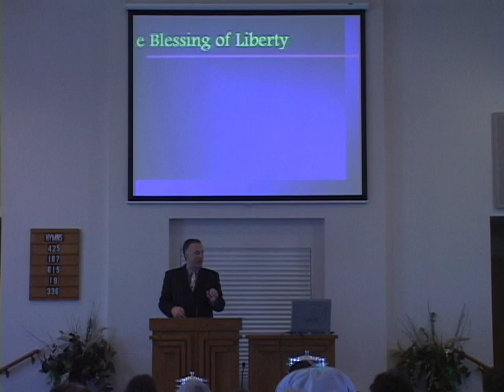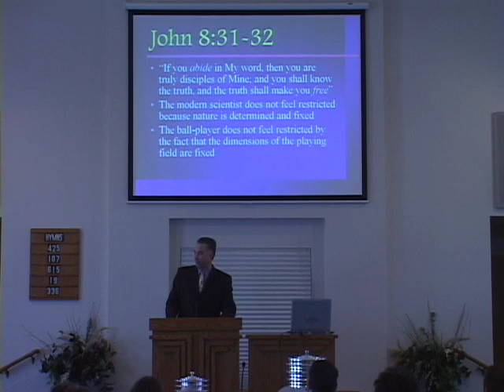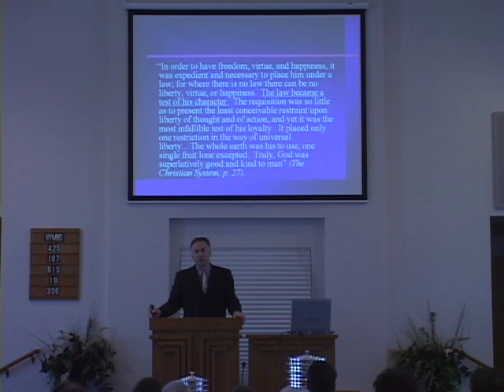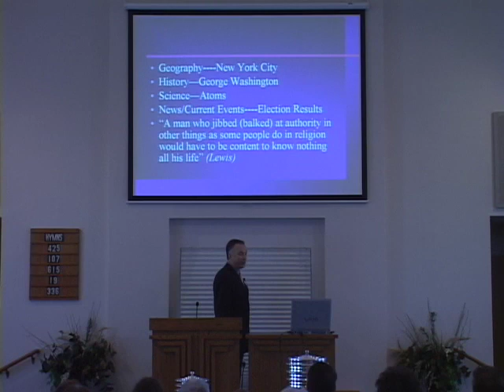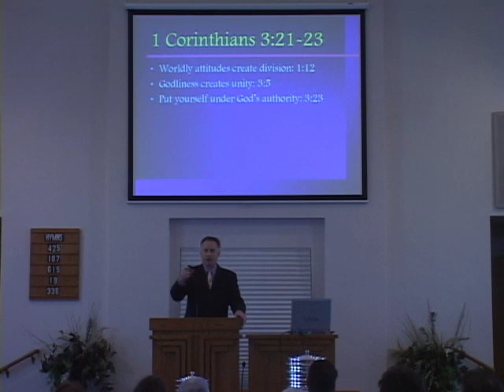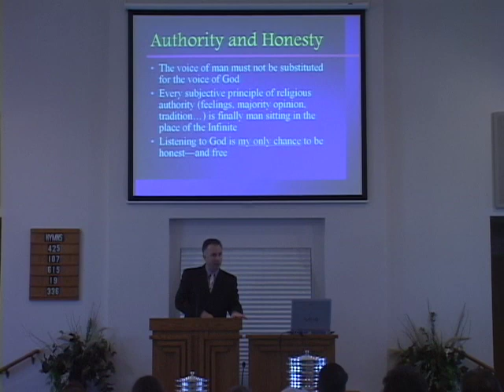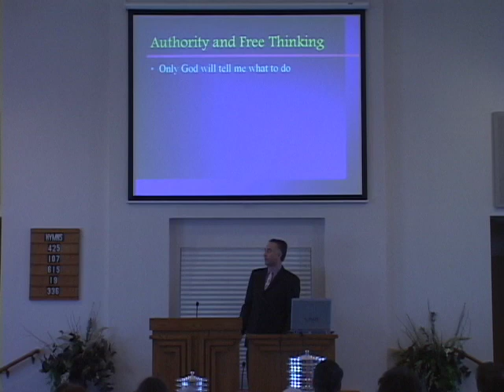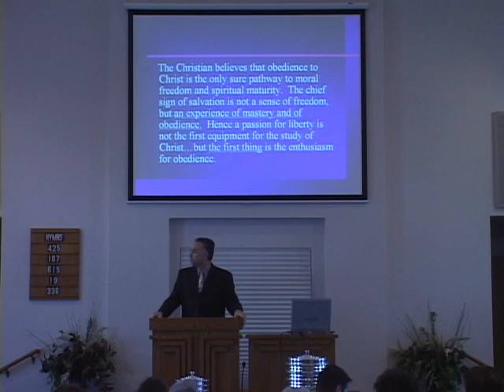The Blessing of Authority